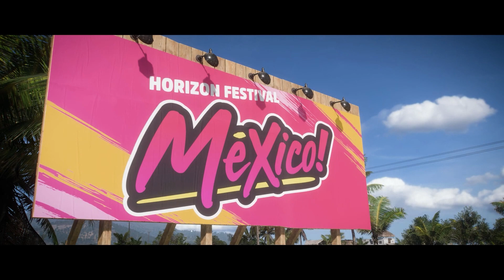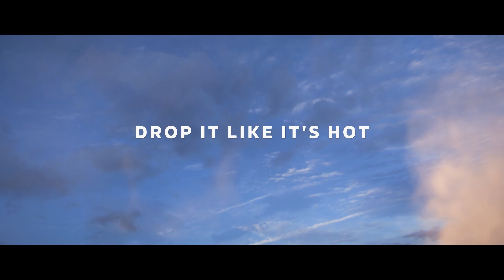Race to the Horizon Festival! | Horizon Story 1 | CARRAGE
CARRAGE

Forza Horizon 5 Introduction and Race to the Horizon Festival!
Forza Horizon Festival Mexico.

⚙️PC Specification:
Processor: AMD Ryzen 3900X
Motherboard: ASUS TUF GAMING X570-PLUS
GPU: Asus ROG Strix RTX 2060 OC edition
RAM: 6GB GDDR6